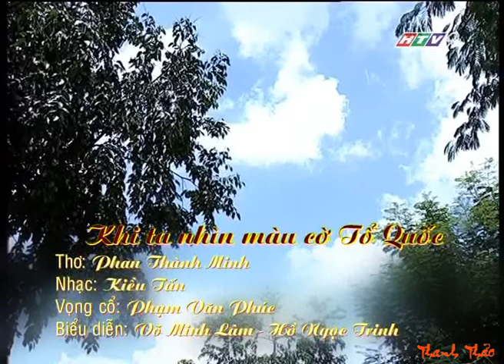KHI TA NHÌN MÀU CỜ TỔ QUỐC - VÕ MINH LÂM , HỒ NGỌC TRINH